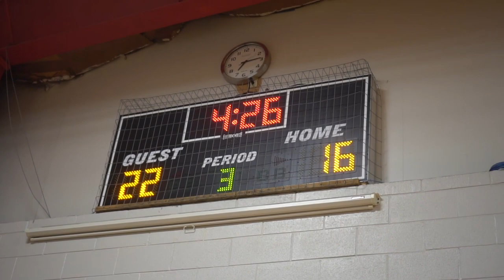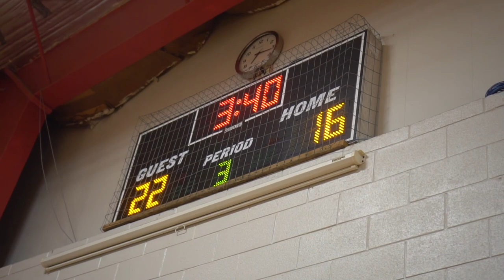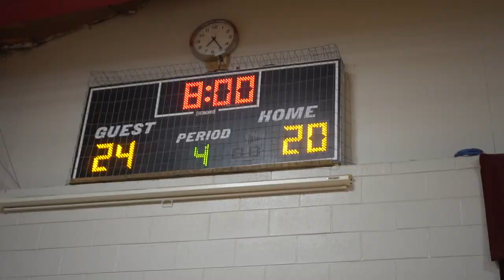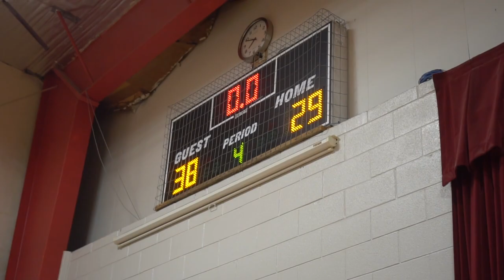Grace Prep Boys Basketball @ Belleville Mennonite School - February 10, 2023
Unedited video from the game held at Belleville Mennonite School in Belleville, PA.